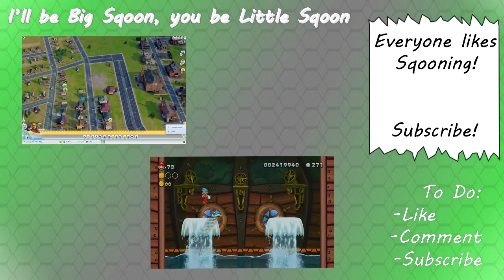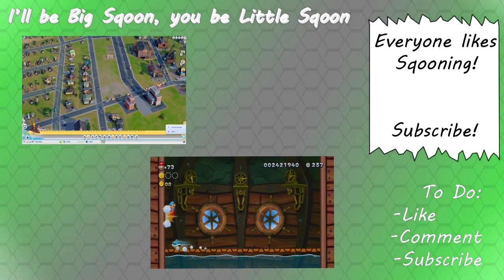Modnation Racers Race 5 w/ A-hole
Running on some home-brewed shenanigans here.